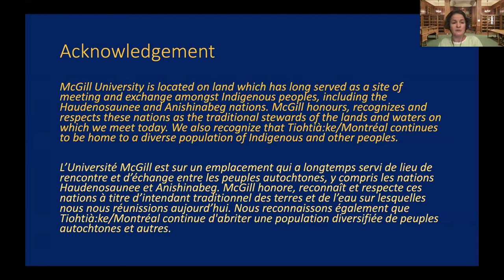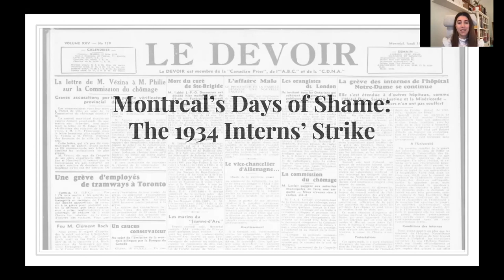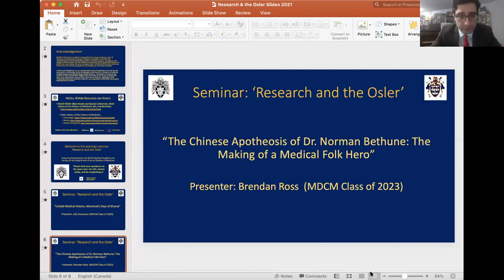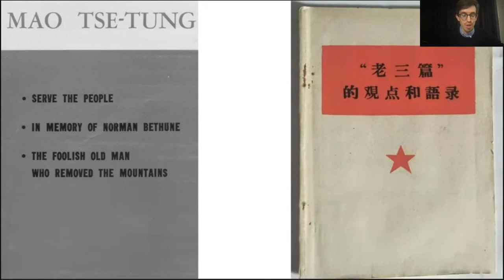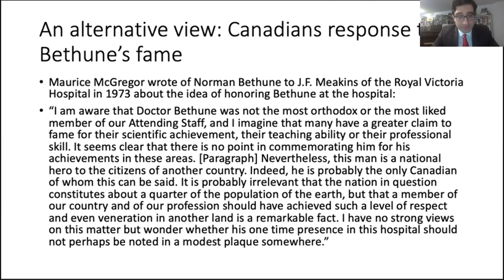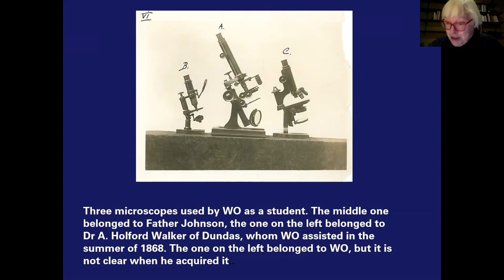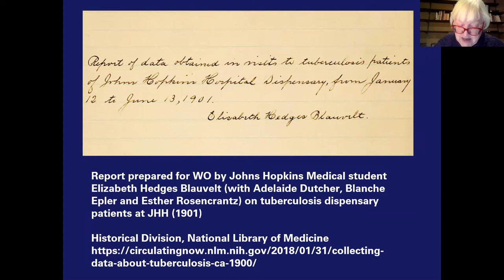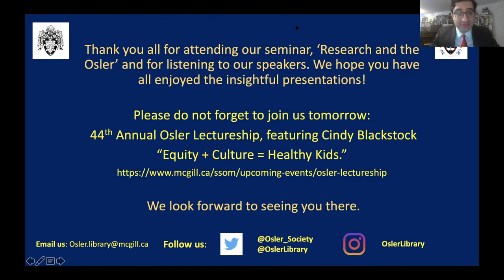Research and the Osler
ROAAr  - Rare Books, Osler, Art and Archives presents an evening celebrating medical student humanities research supported by the Osler Library. This event is co-hosted by the McGill Osler Society.

Speakers:
Lilly Groszman (MD, CM candidate, Class of 2025) -  "Untold Medical History: Montreal’s Days of Shame."
Brendan Ross (MD, CM candidate, Class of 2023) -  "The Chinese Apotheosis of Dr. Norman Bethune: The Making of a Medical Folk Hero."
Professor Faith Wallis, Department of History and Classical Studies and Department of Social Studies of Medicine, "Osler the Student."

In order of appearance:
Mary Hague-Yearl, Head Librarian, Osler library of the History of Medicine.
Saman Arfaie, Co-president of the MCGill Osler Society
Lily Groszman
Brendan Ross
Prof. Faith Wallis, McGill University
Mrityunjaya Arjun Alapakkam Govindarajan, McGill Osler Society Co-President
Technical assistance, Jacquelyn Sundberg, ROAAr, McGill Library.